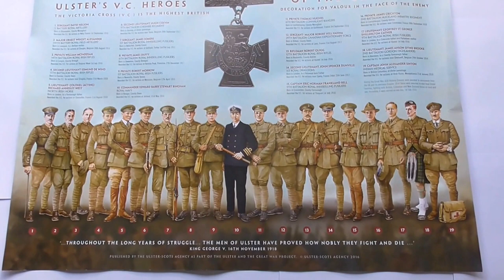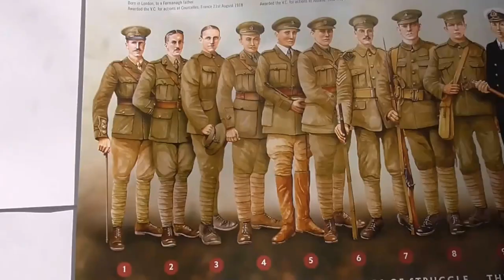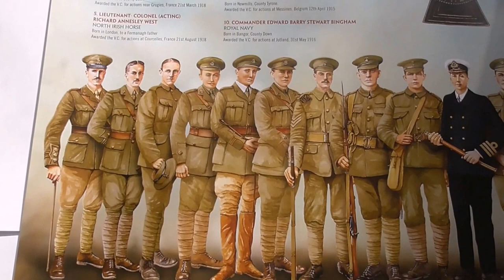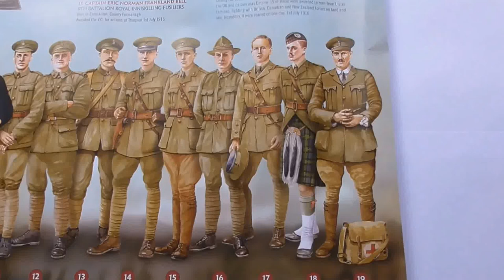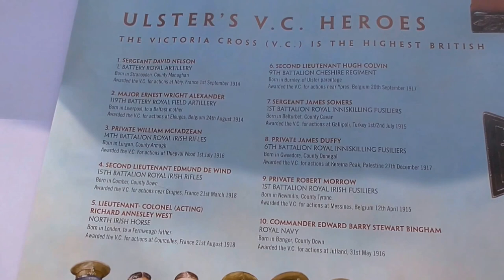Full Montage of 19 Ulster VC s Won in The Great War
This poster has been recently published by the Ulster Scots Agency Gordon Street Belfast. It is painted by remowned local artist Philip Armstrong. Using old photographs he accurately poses each Ulster hero, school photograph style, side by side with other V C winners.